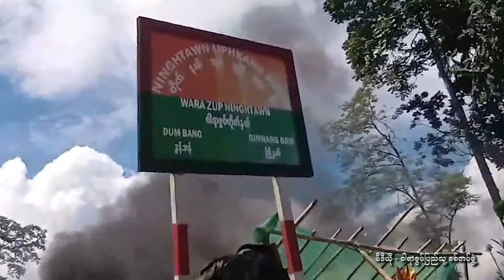ဘယ်လိုအနေအထားတွေကြောင့် KIO/KIA စခန်းကုန်းကို စစ်ကောင်စီတပ်က သိမ်းယူနိုင်ခဲ့တာလဲ။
စက်တင်ဘာလ ၁၂ ရက်နေ့ မနက်က ကချင်ပြည်နယ် ဖားကန့်မြို့နယ်အတွင်းက ကချင်လွတ်လပ်ရေး တပ်မတော် KIA တပ်ရင်း ၁၄ ဘက် စစ်ကောင်စီဟာ ဂျက်တိုက်လေယာဉ်အပြင် မြေပြင်ထိုးစစ်တွေနဲ့ပါ ဗုံးကြဲ တိုက်ခိုက်ခဲ့ပြီး စခန်းကိုသိမ်းပိုက်လိုက်ပါတယ်။